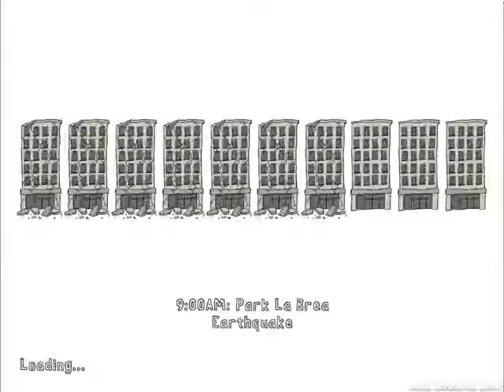American McGee's Bad Day L.A. (Part 3)